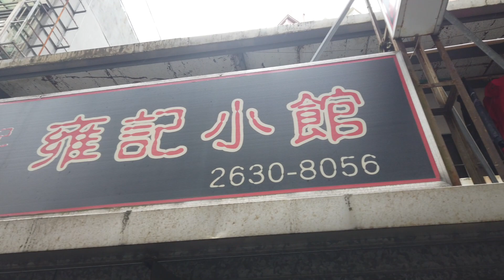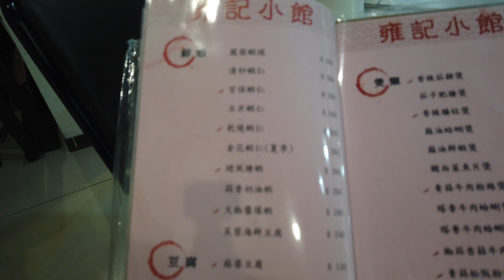雍記小館 整個內湖汐止南港最好吃的中式炒菜餐廳！ 內湖 內湖最好吃餐廳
地址：台北市內湖區康寧路三段16巷117號
推薦菜色：川七松阪豬/魚香烘蛋/鳳梨蝦球/蔥爆牛肉/螞蟻上樹/ 魚香茄子/乾扁四季豆/清炒蝦仁/避風塘蝦/豆酥鱈魚(必點)